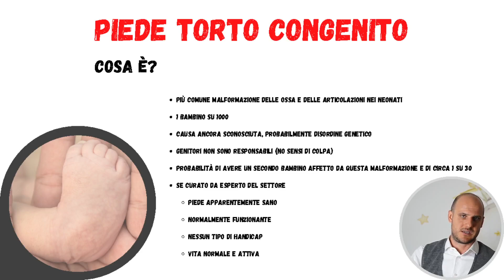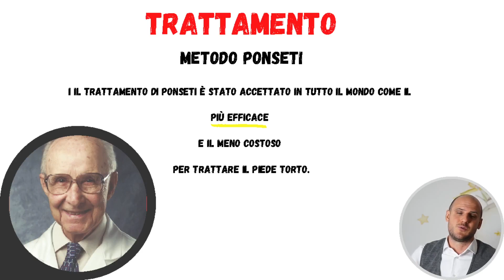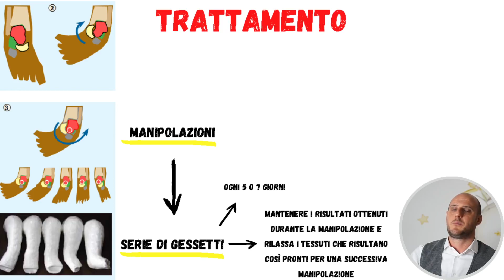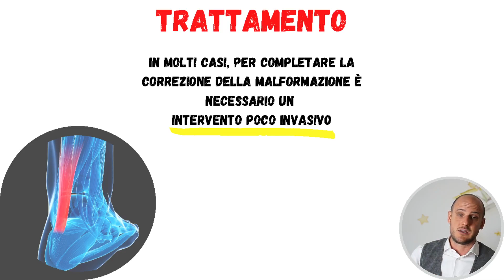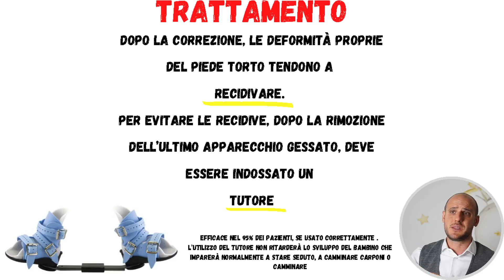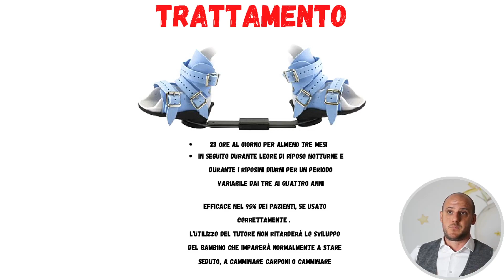Piede torto congenito - Tutto quello che voi genitori dovete sapere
Il piede torto congenito è la più comune malformazione delle ossa e delle articolazioni nei neonati. Si verifica in 1 bambino su 1000. Non si conoscono con certezza le cause del piede torto, ma molto probabilmente si tratta di un disordine genetico. I genitori di un bambino nato con piede torto, possono essere sicuri che il loro bambino, se curato da un esperto del settore, riuscirà ad avere un piede apparentemente sano e, in sostanza, normalmente funzionante. Se il piede torto verrà curato correttamente non comporterà nessun tipo di handicap e l’individuo sarà perfettamente in grado di condurre una vita normale e attiva. In questo video ti mostro le caratteristiche principali di diagnosi e trattamento.

# CAPITOLI

00:00 | Inizio
01:09 | Cosa è?
02:44 | Metodo Ponseti
03:20 | Manipolazioni e gessetti
05:52 | Intervento chirurgico
06:52 | Tutore di mantenimento

Il contenuto di questo canale ha SOLO A SCOPO INFORMATIVO. Il Canale offre informazioni su salute, fitness, alimentazione e altre tematiche di questo tipo, ma tali informazioni sono destinate esclusivamente a scopi educativi e informativi. Questo contenuto non deve essere utilizzato per autodiagnosticare o auto-trattare qualsiasi condizione di salute, medica o fisica. Il contenuto di questo e tutti gli altri video non è da intendersi come consulenza medica e non costituisce la pratica della medicina. NON DOVREBBE FARE AFFIDAMENTO A QUESTE INFORMAZIONI COME SOSTITUTIVE DI CONSULENZA MEDICA PROFESSIONALE, DIAGNOSI O TRATTAMENTO. È necessario consultare il proprio medico prima di fare qualsiasi cosa contenuta in questo canale. Accetti che il Dr.Poggioli Francesco non sia responsabile di alcuna azione o inazione da parte tua in base alle informazioni presentate sul Canale. Il Dr.Poggioli Francesco non si assume la responsabilità circa l'accuratezza o l'idoneità del contenuto. L'UTILIZZO DEL CONTENUTO È A PROPRIO RISCHIO.

Ricorda, apprezzo le tue domande e la condivisione della tua situazione clinica ma non posso e non offrirò consigli medici specifici via e-mail, online, sul mio canale o nei commenti alla fine di questi video. Le mie risposte hanno lo scopo di fornire informazioni mediche generali ed educazione. Consultare il proprio medico per le proprie specifiche preoccupazioni mediche.